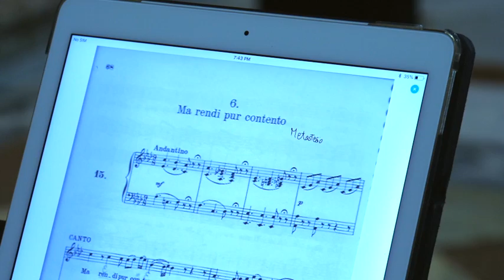ProVoce Studios a Montalto